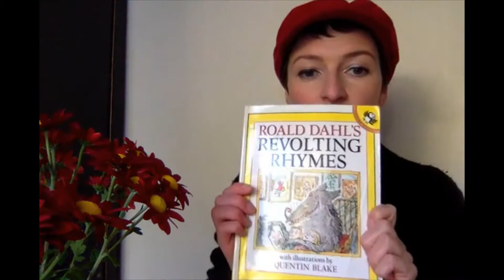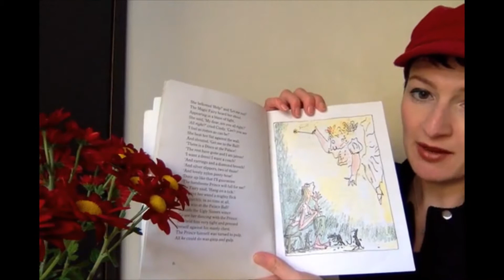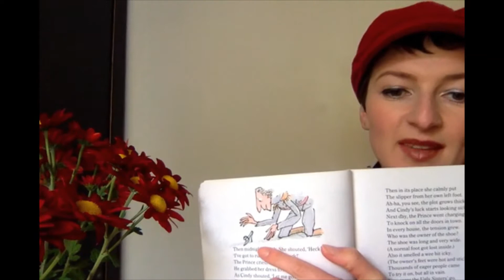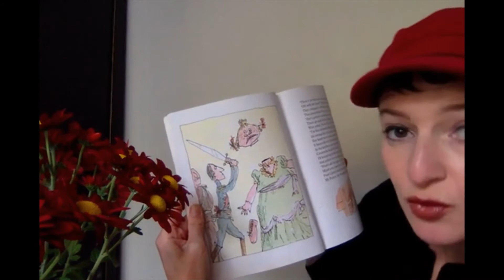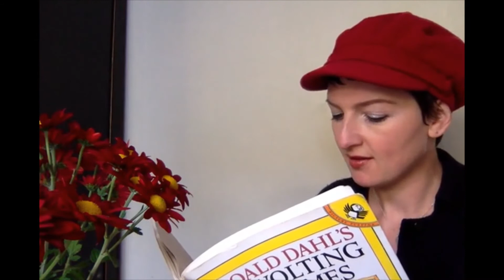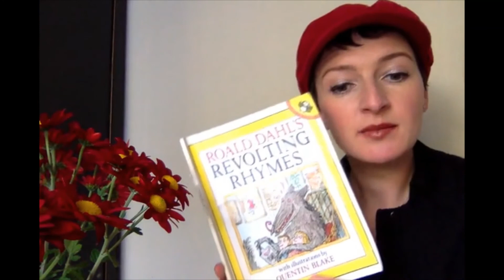Hester Ullyart reads Cinderella from Roald Dahl's Revolting Rhymes